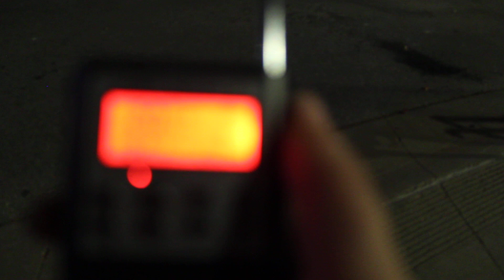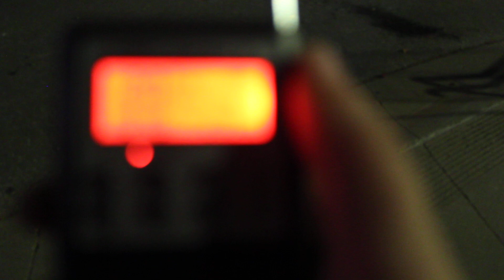merle hay mall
so for now on were are going to be doing it every three 3 weeks